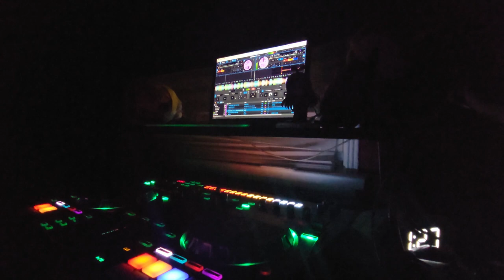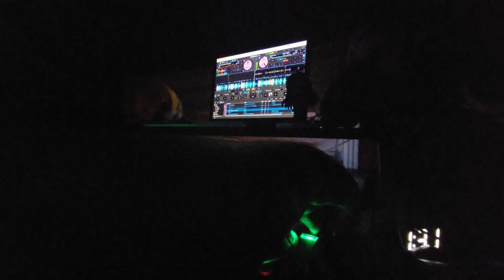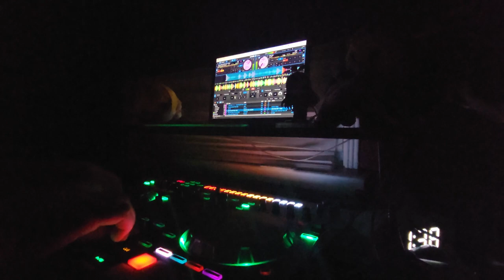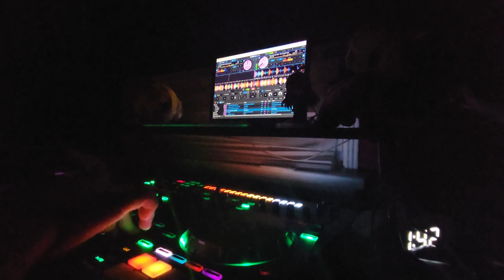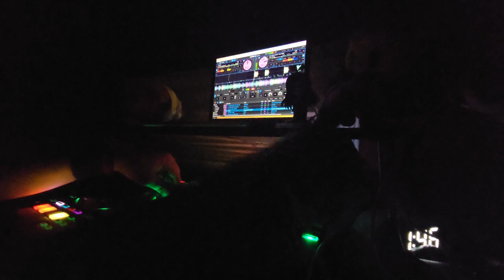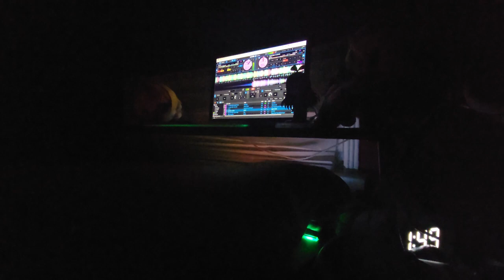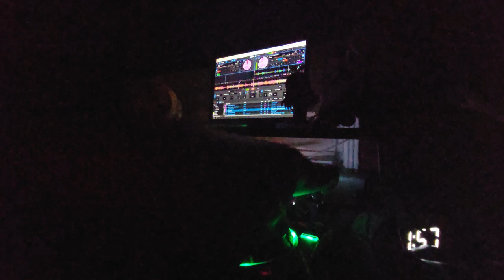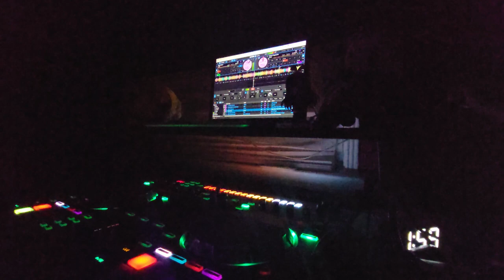Mittensさん @ Anison Hijack Full Set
Hey y'all, whoever's seen my "Songs I Like Vol ", this is basically just an extended version of that i did for a livestream pretty recently.

mittenssan.carrd.co